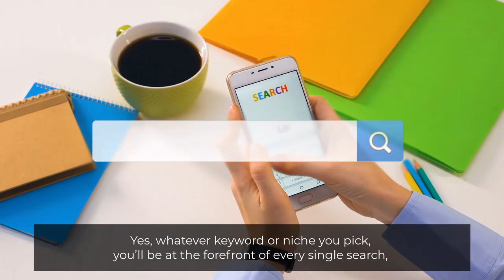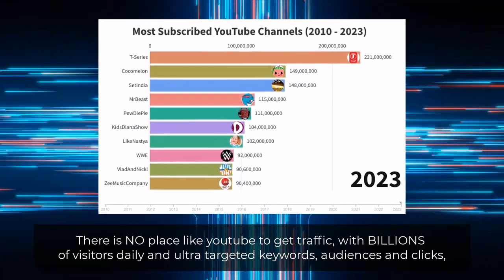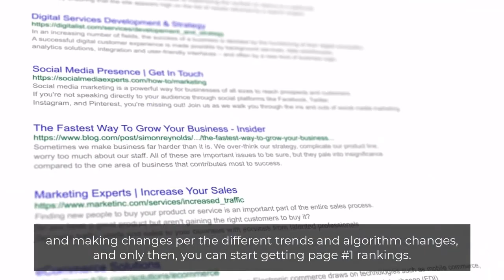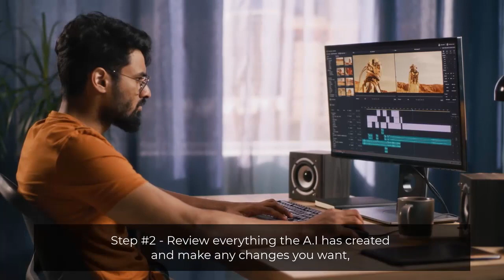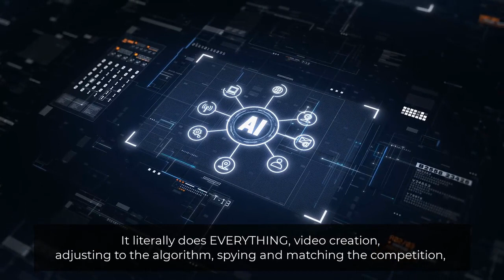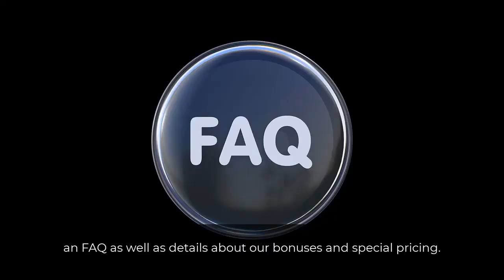TubeDominator Review | Turn Any URL Or Keyword Into Profitable YouTube Videos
TubeDominator Review and Bonuses